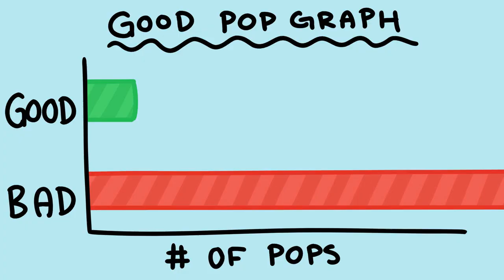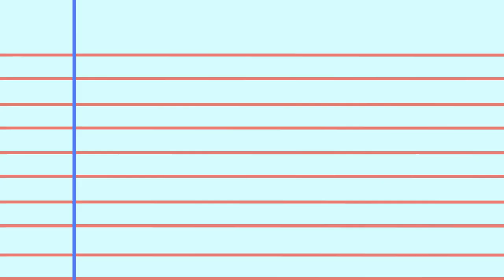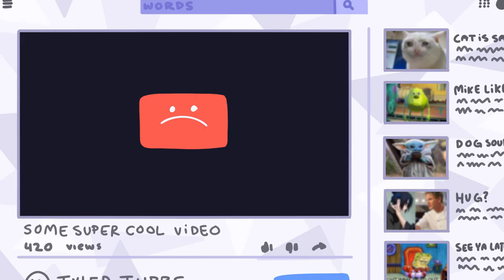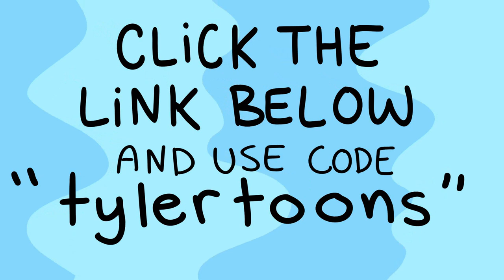Soda is Utter Garbage (ft. Infamous Swoosh)